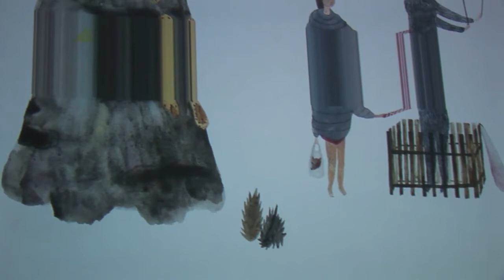A/V performance (TEVE) Koutný, Vlková, Vj Kolouch, Školská 28 + Interview pro ARTYČOK.TV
Brněnské trio tvořené výtvarníky a hudebníky Veronikou Vlkovou, Antonínem Koutným a VJ Kolouchem, nově rozšířeno o violončelistku Kateřinu Koutnou (Hope Astronaut, Makak). Hudebně program vychází ze spolupráce Vlkové a Koutného z projektu TEVE, který i v minulosti s oblibou využíval meotarové a světelné projekce. V tomto případě nejde o obvyklou písňovou formou, ale o spojitější, z části improvizované a náladové hraní. Trio směřuje k budování intenzivních nálad a prožitků vycházejících z přesně formované vizuality, připravených samplů a intuitivní zvukové manipulace. Obrazová část je z části založena na kresbách a animacích Veroniky Vlkové, dále rozpracovaných a živě animačně dotvářených VJem Kolouchem. Forma otevřené symbiózy dvou výtvarných přístupů je tmelena algoritmy Kolouchových VJských nástrojů.
Kamera, Zvuk, Editace: Sikora Erik
Interview: 2046
Překlad: Eva Maršíková